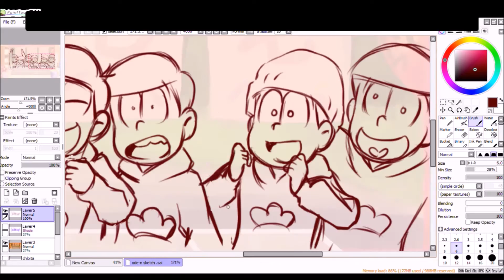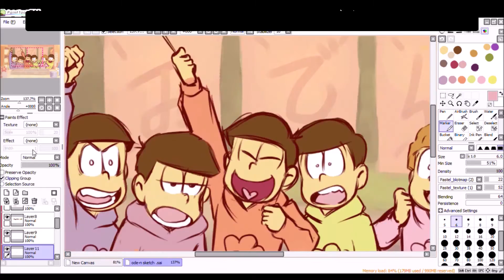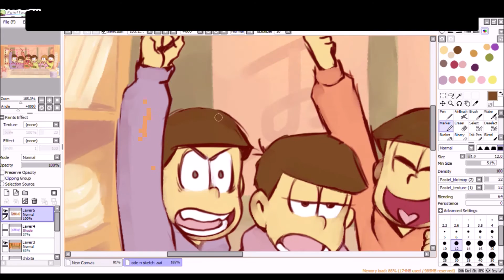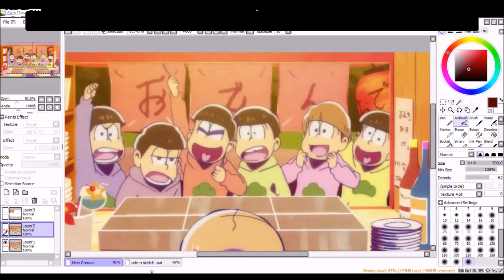::O-DE-N:: Osomatsu-san Screencap speedpaint!